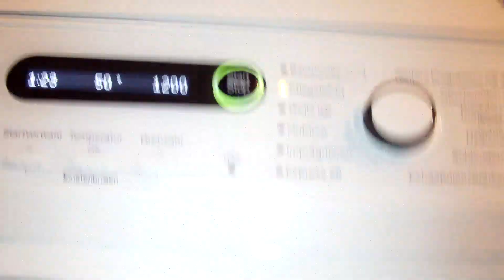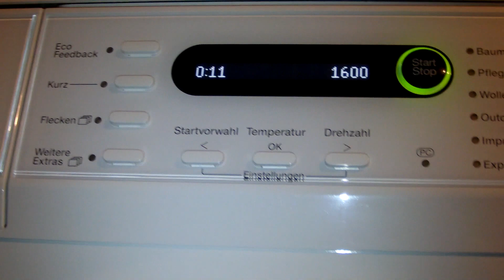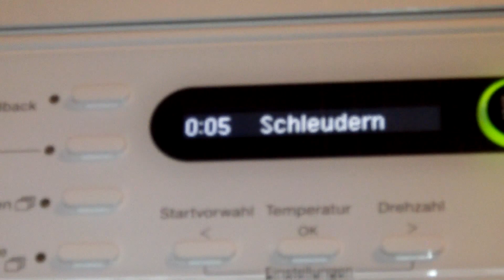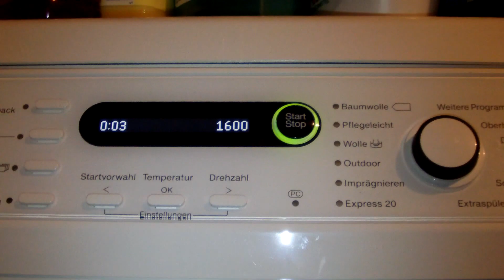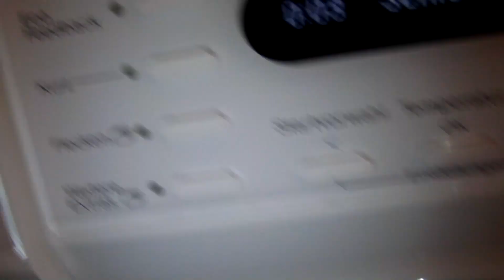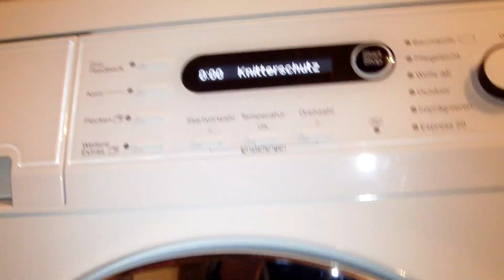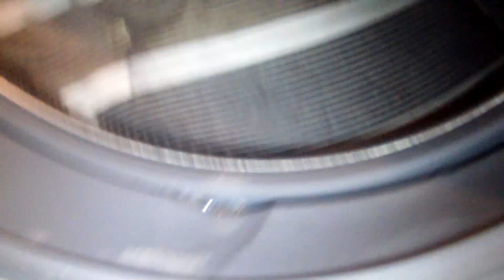Miele W 5873 WPS EDITION111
Hier seht ihr das Nachschleudern eines Sitzpolsters bei 1600
Umdrehungen.